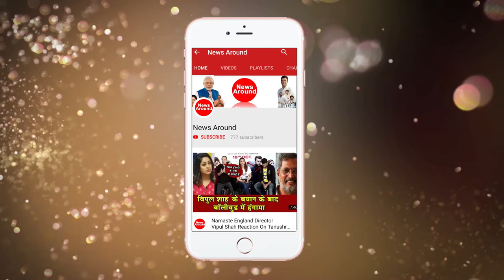Man Catches Dinosaur Fish |समुद्र किनारे मिली डायनासोर जैसी मछली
◆Title -  समुद्र किनारे मिली डायनासोर जैसी मछली|Man Catches Dinosaur Fish

●Topic Description:समुद्र में मिली अजीबो गरीब आंख वाली मछली|Dinosaur Like Fish With bulging Eyes Caught In Norway